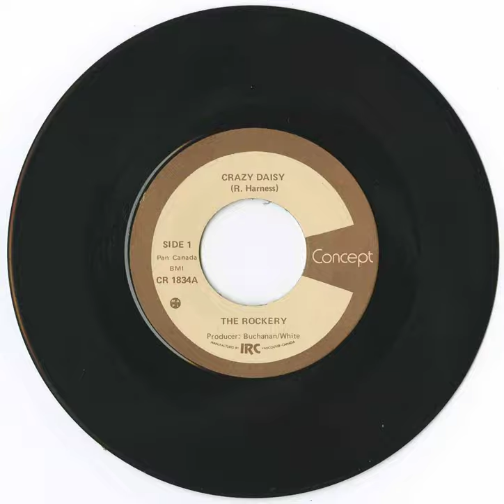The Rockery - Crazy Daisy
Title: Rockery - Crazy Daisy b/w You Can't Change It
Format: 45
Label: Concept CR 1834
Year: 1971
Origin: Vancouver, British Columbia, 🍁
Genre: funk, rock
Playlist: 1970's, Rockabilly & Early Cdn R&R, British Columbia
Produced by Merv Buchanan

The Rockery were actually a British group. Merv Buchanan got some some bare tracks by the group from Ken Lundgren, who was associated with Prawn Records, a label distributed by London Records that he had released some tracks through. As Merv recalls, he added acoustic guitar, keyboards and backup vocals and added it to the deal he had going with Imperial Records.